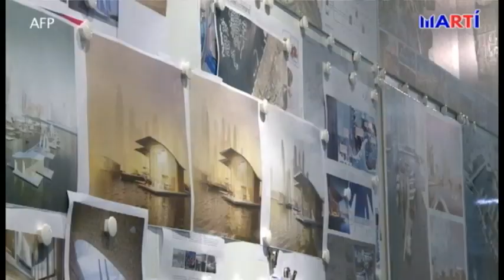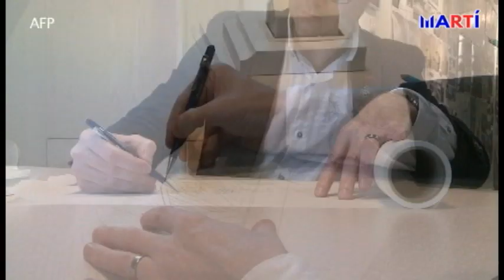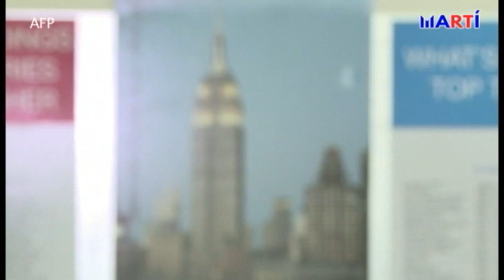Lo Mejor de Ventana al Mundo No. 3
Hoy hablamos de los carnavales en la Cuba de ayer y comparamos con los de otros países. Comparamos la crisis de viviendas en la isla con el resto del mundo y las celebraciones y regalos que reciben los recién graduados de sus padres y que en Cuba no se estila ni se estimula al estudiante.